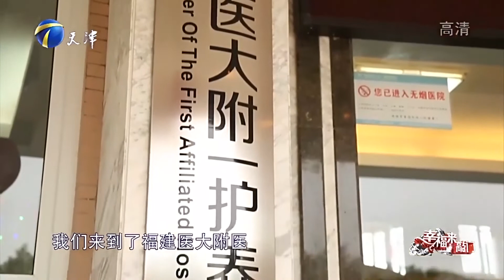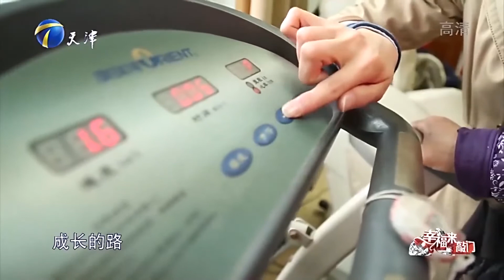幸福來敲門：她放棄雙學位成爲健身教練，辜負父母的期望深感愧疚